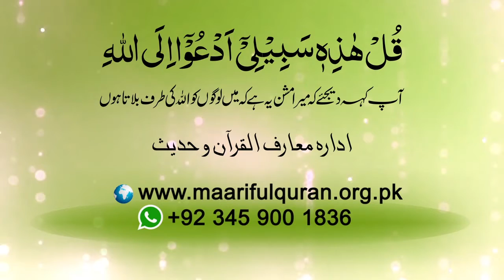زندگی میں کامیابی کیسے؟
Zindagi Main Kamyabi Kaisay?